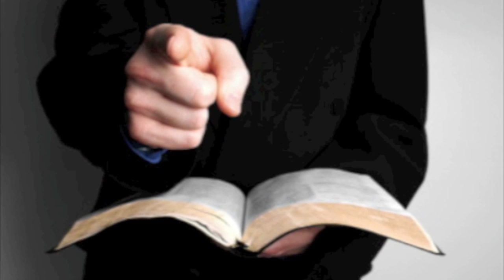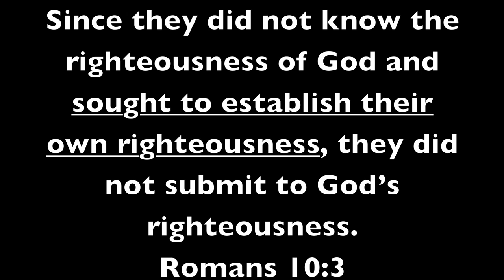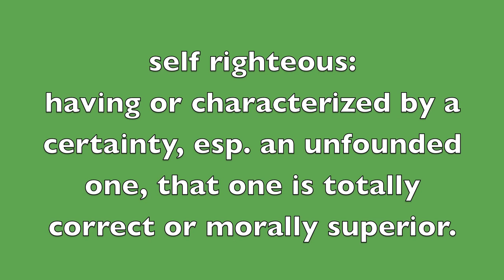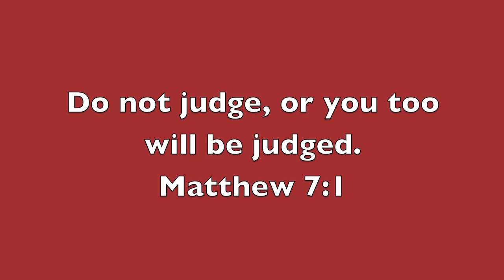JEZEBEL ALLISON THOMAS (JOY ABUNDANTLY) FALSE PROPHET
THIS DEMON IS A FALSE PROPHET WHO LIKES TO PROMOTE OTHER FALSE PROPHET AND THEN TURNS AROUND AND EXPOSES THEM WHEN SHE IS NO BETTER THAN THEM. THIS JEZEBEL THINKS SHE IS HOLIER THAN THOU AND THAT SHE IS A SELF PROCLAIMED PROPHET. SHE IS FULL OF PRIDE AND THIS DEMON CLAIMS SHE SAW JESUS CHRIST. SATAN CAN MASQUERADE AS AN ANGEL OF LIGHT SO THIS JEZEBEL SAW THE DEVIL.  I PRAYED TO JESUS CHRIST ABOUT THIS DEMON, AND THE LORD SAID HE NEVER SENT HER AND HE IS AGAINST HER AND WILL DEAL WITH THIS DEMON.
ALLISON THOMAS YOU JEZEBEL, THE LORD JESUS GAVE ME EZEKIAL CHAPTER 22 FOR YOU: 23 And the word of the Lord came unto me, saying, 24 Son of man, say unto her, Thou art the land that is not cleansed, nor rained upon in the day of indignation. 25 There is a conspiracy of her prophets in the midst thereof, like a roaring lion ravening the prey; they have devoured souls; they have taken the treasure and precious things; they have made her many widows in the midst thereof. 26 Her priests have violated my law, and have profaned mine holy things: they have put no difference between the holy and profane, neither have they shewed difference between the unclean and the clean, and have hid their eyes from my sabbaths, and I am profaned among them. 27 Her princes in the midst thereof are like wolves ravening the prey, to shed blood, and to destroy souls, to get dishonest gain. 28 And her prophets have daubed them with untempered morter, seeing vanity, and divining lies unto them, saying, Thus saith the Lord God, when the Lord hath not spoken. 29 The people of the land have used oppression, and exercised robbery, and have vexed the poor and needy: yea, they have oppressed the stranger wrongfully. 30 And I sought for a man among them, that should make up the hedge, and stand in the gap before me for the land, that I should not destroy it: but I found none. 31 Therefore have I poured out mine indignation upon them; I have consumed them with the fire of my wrath: their own way have I recompensed upon their heads, saith the Lord God.